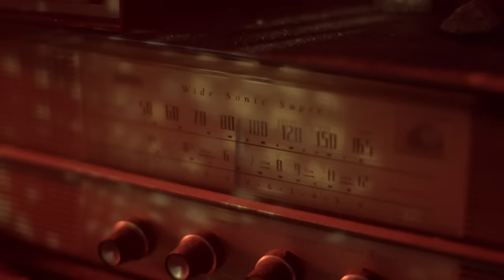中島美嘉 『SYMPHONIA』 MUSIC VIDEO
スマホアプリゲーム『takt op. 運命は真紅き旋律の街を』主題歌/TVアニメ『takt op.Destiny』エンディングテーマ

2021/10/27 WA-Side Single「SYMPHONIA/知りたいこと、知りたくないこと」Release！

●「知りたいこと、知りたくないこと」先行配信中

監督：田所貴司
カメラマン：大塚雄一郎

SYMPHONIA
Words & Music：rionos

透明な夢を　そっと抱き寄せた
いつか崩れゆく星の上

生まれ落ちては
消えていくみたい
いのちの行方を考えていた
何度も砕けて
欠けた心を集める  小さな光を探すようにまだ 空を見て

息をすることも  忘れてしまうほどの
記憶に焼けつく  悲しみさえもすべて
美しい音楽になって
意味を見失うたびに僕を見つけてくれるいつでも

繰り返しても 離したくない 出会いと別れを受けとめていく

答えをもとめて
かげる旅路を彷徨う
世界はどこまで続いていくの知りたいの

時間が巡るように
終わらないものがある例えいつの日か
この身体が朽ちても
美しい音楽になって 生きた証は次の誰かへ
光を降らすかもしれない

僕らは繋いでいく未来へと

透明な夢を
そっと抱き寄せた
崩れゆく星で
何度生まれ変わろうと美しい音楽になって
意味を見失うたびに 僕を見つけてくれる
そして すべてのこと愛しく思える日がくる